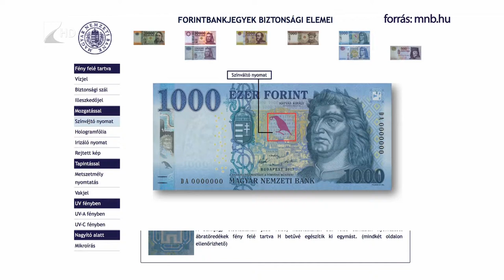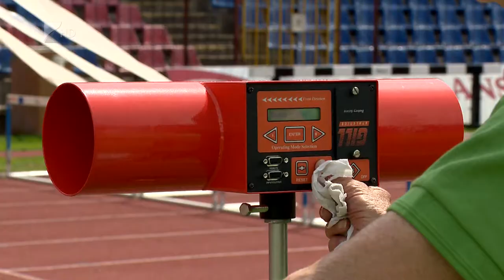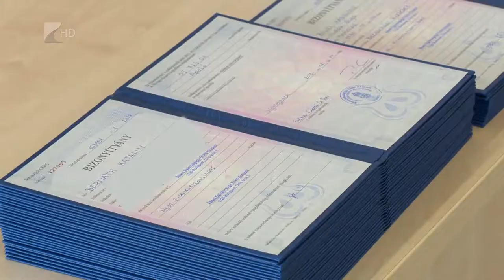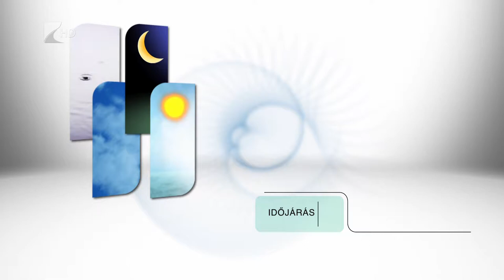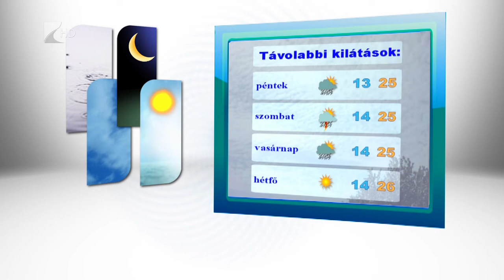Híradó 2018.09.05. - Kölcsey Tv